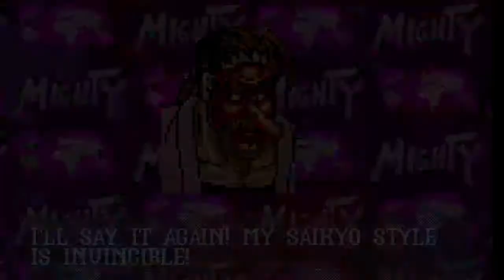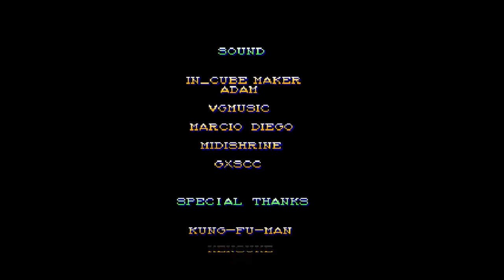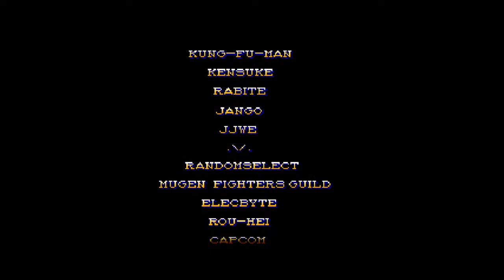Mighty street fighter Dan All